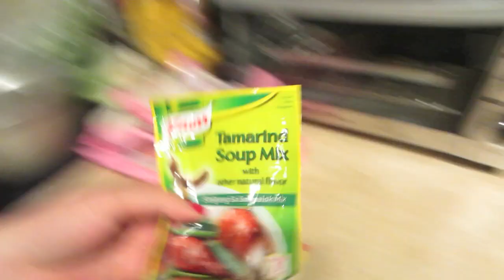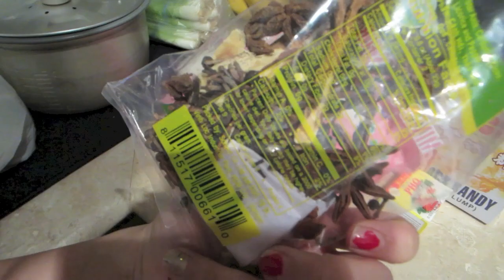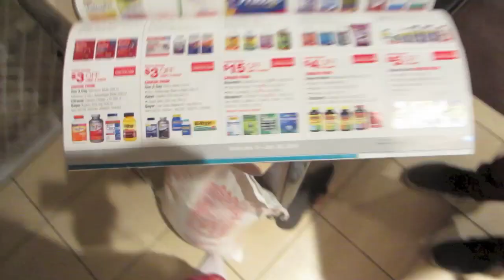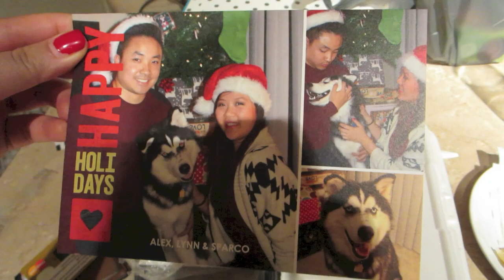VLOG#87- BIRTHDAY DINNER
We started documenting our daily lives to one day be able to look back on everything. Hope you guys enjoy it as well :)